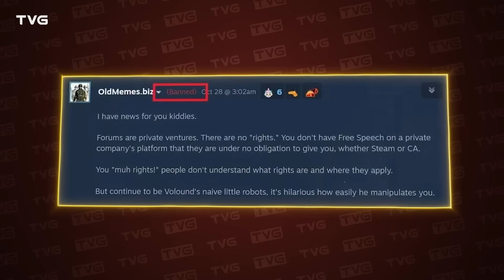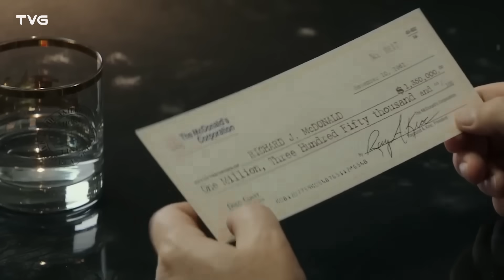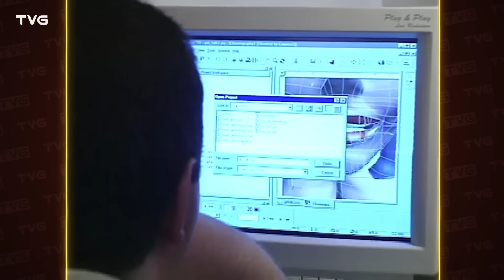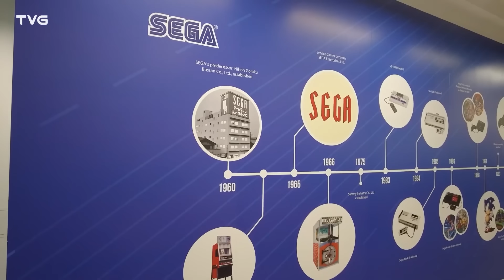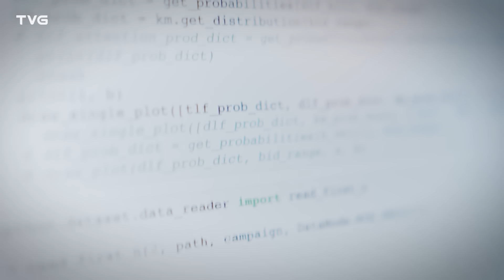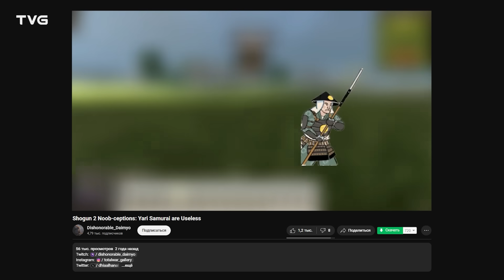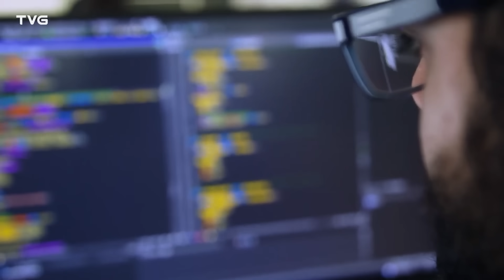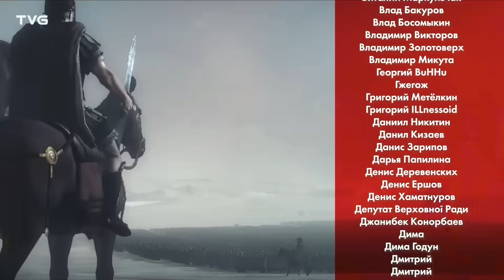За что ненавидят Total War?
Будучи до сих пор безальтернативным гибридом пошаговой стратегии и RTS, серия Total War перестала привносить в жанр инновации, впала в стагнацию и ничтожность. Даже значительные финансовые успехи трилогии Total War: Warhammer как будто бы более не способны спасти положение. Третья часть разваливалась в руках, а исторические игры или выродились (как Total War: Pharaoh), или были вовсе заброшены (как Three Kingdoms), пока огромная часть разработчиков тратила время на создание собственного клона PUBG и Escape from Tarkov под названием Hyenas. Но благодаря анонимным сливам на каналах Volund и Bellular News сообщество получило возможность взглянуть за кулисы; понять, насколько в Creative Asembly всё плохо, кем и в какой момент были допущены непоправимые ошибки.

Сегодняшнее видео это не история серии, это в первую очередь попытка исследовать все просчеты компании, вычленить точку невозврата и связать разрозненные свидетельства в единый рассказ. В этом ролике, к нашему огромному сожалению, мы постараемся разобраться, за что ненавидят Total War.

СОДЕРЖАНИЕ:
00:00 — Правда ли ненавидят Total War?
03:29 — Искусство войны
07:06 — Неожиданные инновации Shogun
12:21 — Средневековые итерации Medieval
14:22 — Императорские амбиции Rome
19:38 — Тяжелая болезнь Creative Assembly
21:40 — Конкурентоспособность Medieval II
25:28 — Технологический прорыв Empire
30:13 — Обострение дисфории и урезание дополнений
34:01 — Австралия пала, центурион
38:30 — Вообще не наполеоновские масштабы Napoleon
40:29 — Возвращение к истокам в Shogun 2
43:19 — Когда и почему всё пошло под откос?
50:46 — Афера века
53:21 — Creative Assembly украла верблюдов
54:56 — Сломанная Rome II для казуалов
58:54 — Исправленная Rome II для гурманов
01:01:53 — Непростая победа консольного отдела
01:04:32 — Недооценённая Atilla
01:09:57 — Стагнация
01:13:13 — Начало конца
01:17:42 — Технический долг
01:24:13 — При чём здесь черепахи?
01:26:36 — Попытка продать урезанную Total War
01:28:29 — Куда ушла прибыль от Вахи?
01:33:06 — 100 млн на Tarkov в космосе вместо Total War
01:36:55 — (Не)историческая Three Kingdoms
01:40:28 — Как деградировала серия
01:43:09 — Деградация анимаций
01:45:31 — Героецентричность - бич серии
01:48:06 — Как Ваха (не) испортила серию?
01:50:35 — Они испоганили дальний бой и тактику
01:52:26 — Three Kingdoms (не) плохая игра
01:54:24 — Сделка с Дьяволом и Troy
01:59:20 — За что ненавидят Warhammer III?
02:02:31 — Цены, DLC и ультиматум разработчиков
02:04:42 — "Вам будет хуже!"
02:06:54 — Pharaoh добила серию?
02:10:16 — Худший онлайн, худшие отзывы, худшие продажи
02:12:22 — Creative Assembly умирает (медленно)
02:14:02 — Как спасти серию?
02:17:13 — Надежда - есть!
02:19:47 — Конкуренты Total War дышат в спину
02:22:10 — Здоровья и выжить!